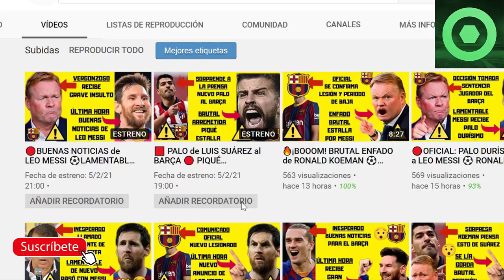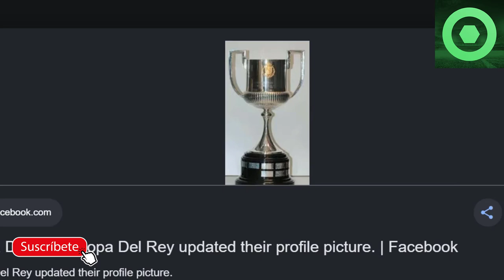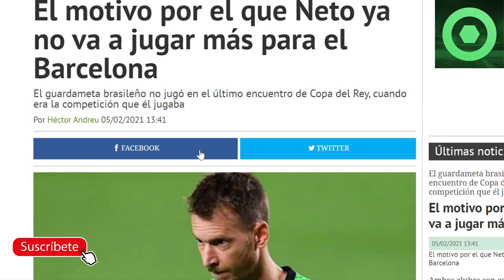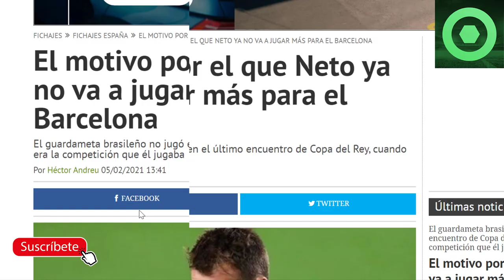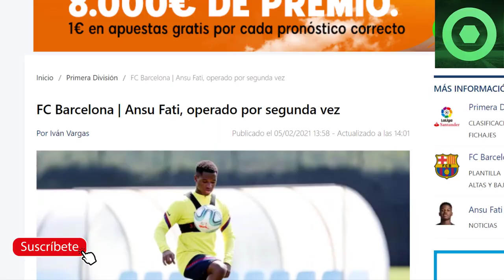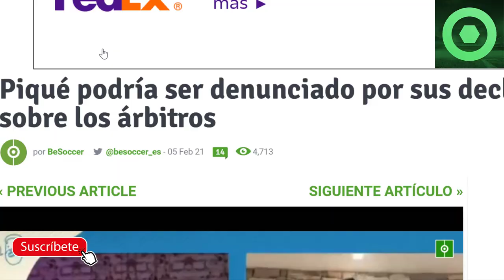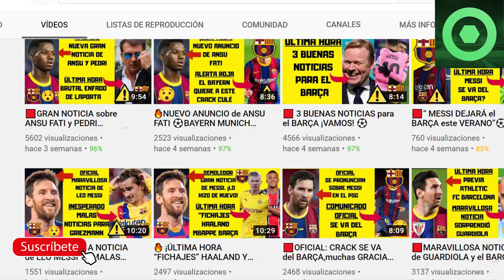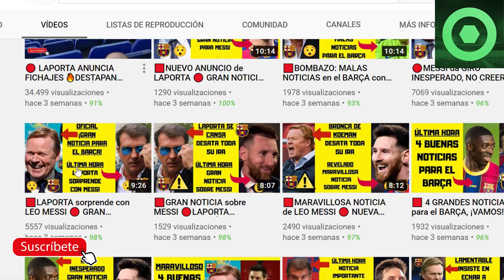🔴MESSI RECIBE PALO BRUTAL INSTITUCIONAL⚽OFICIAL:MALAS NOTICIAS para el BARÇA 🔥DRAMA CON ANSU FATI 🔥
Fuentes:
besoccer
fcbarcelonanoticias
ficahjes com
fichajes net